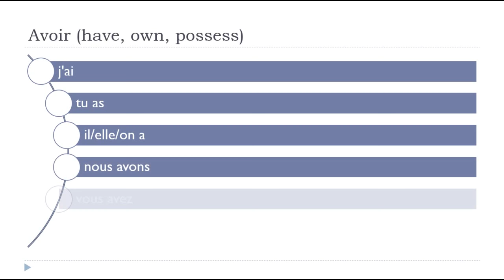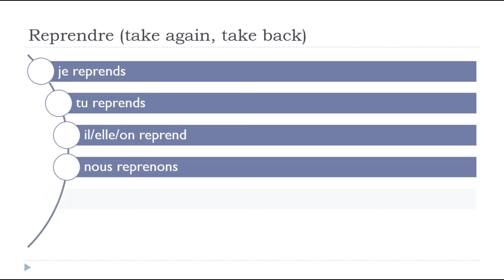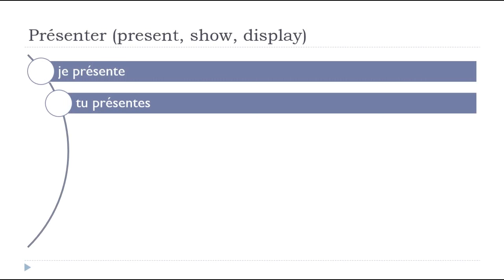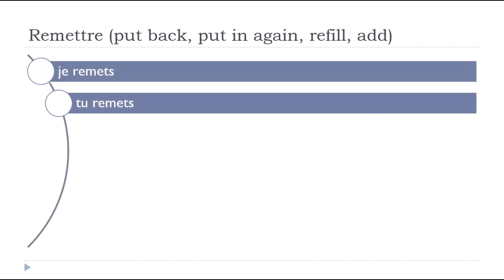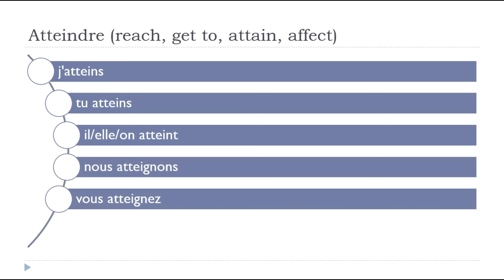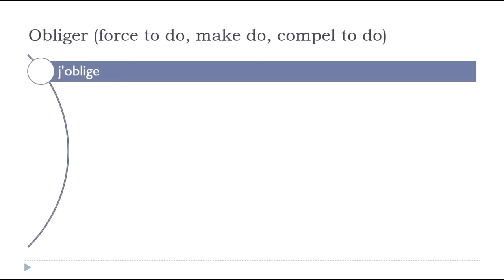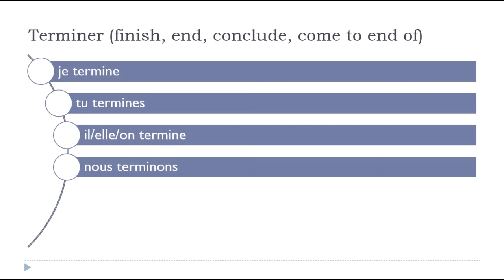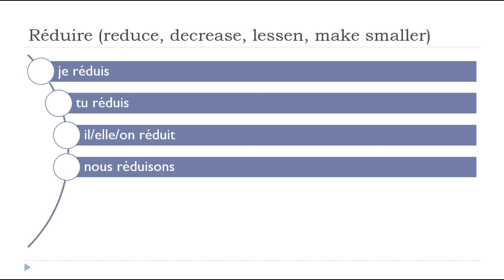280 French verbs conjugated at the Present tense